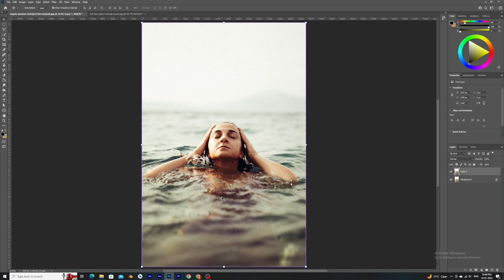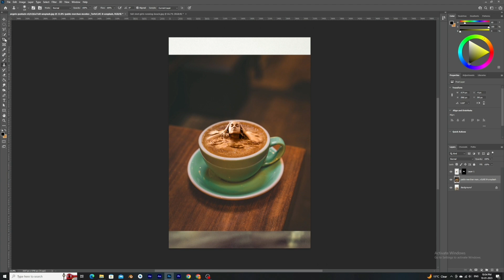Coffee Cup Manipulation Photoshop || Just For Fun😍 || Photoshop Tutorial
Hlw friends😊
♥️RAJ TECH IDEAS ♥️

Friends Aaj Ki Is video mae mai batya hu ki app kaise kisi bhi coffe cup mai manipulation kar sakte hai  photshop ke help se easily  easy step mai  👍🙂

 🖥MY PC COMPONENT🖥

6.Power Supply
7.Liquid Cooler
10.Keyboard & Mouse

or agar aplog ko koi bhi problem ho rahi hai  to comment karke bataye🙏
😊mujhe ummeed hai aapko ye video pasand aayegi.🙏